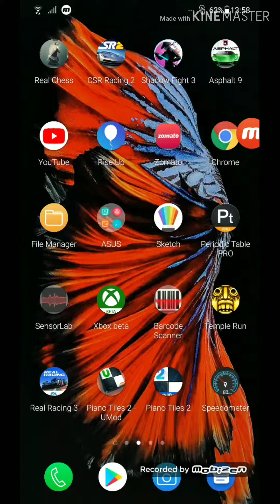Update 2 on VSCS Fani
imd.gov.in